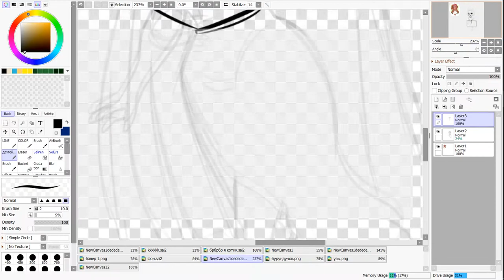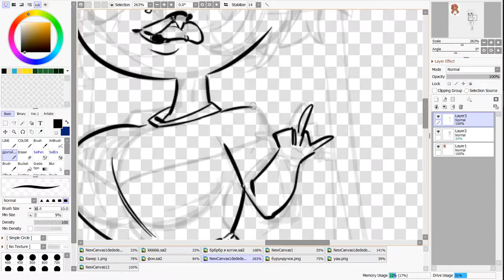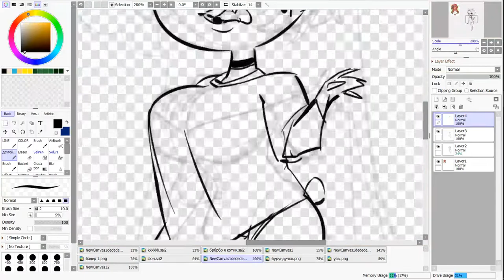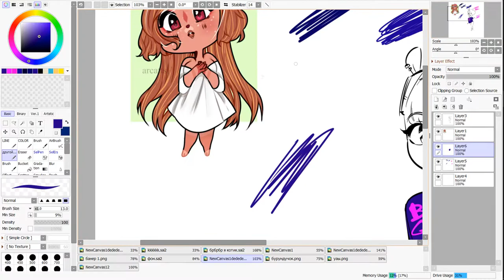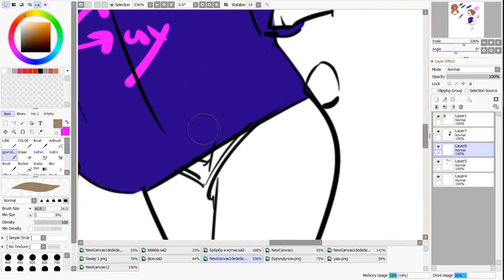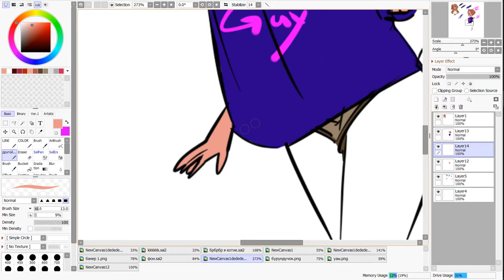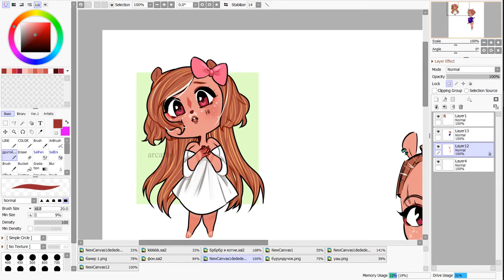speed paint hamster | art hamster | furry speed art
🍃Hello my name ARCATTS☘
🌳I am a freelancer, I paint from simple portraits of people and I can up to full height with anthropomorphic or just animals with some kind of plot. Most often depends on customers and yes I take orders ~
🌳Here are links to my gallery in DeviantArt and just links to my various social media. networks: